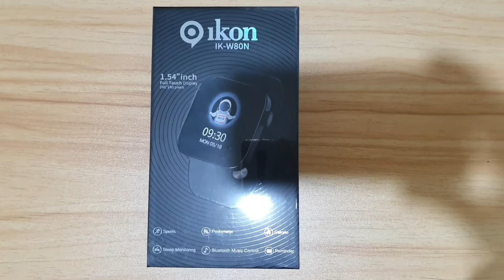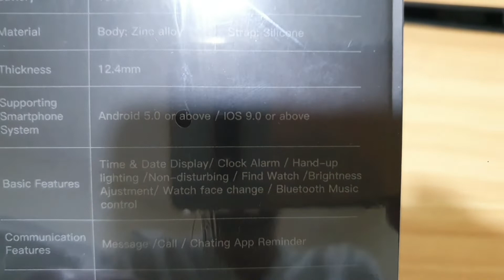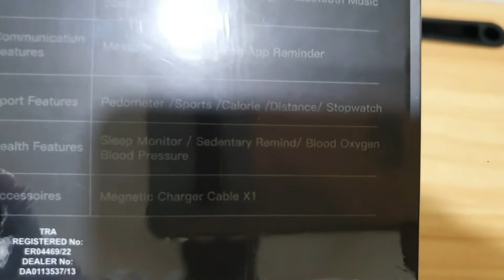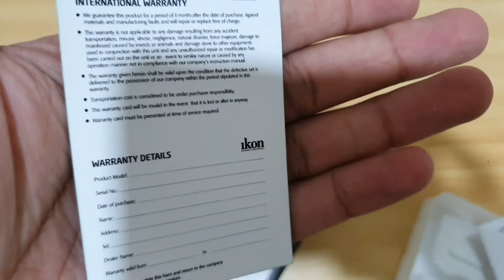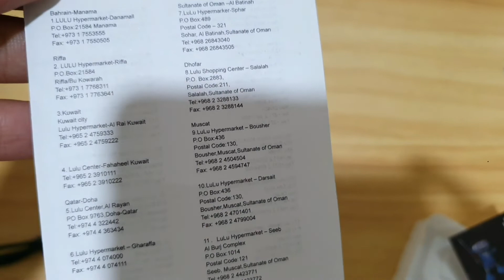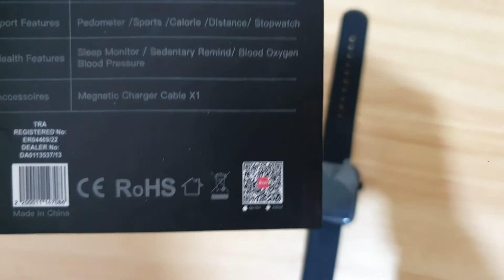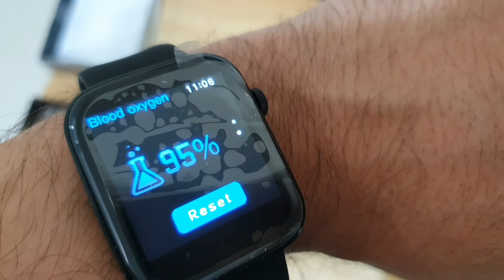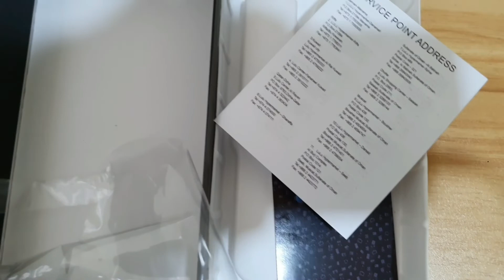Affordable Smartwatch IKON IK-W80N Unboxing and Review (Urdu/Hindi)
Here is very cheap and full of features smartwatch that anyone can buy